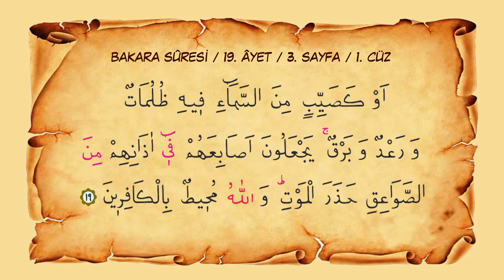Sayfa 003 // Sure 002 //Bakara Sûresi // Ayet 019